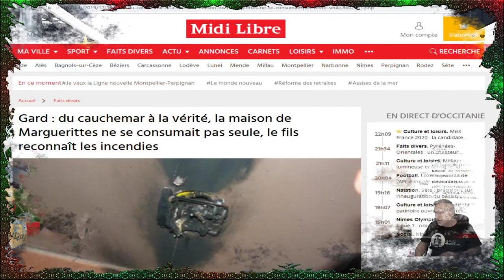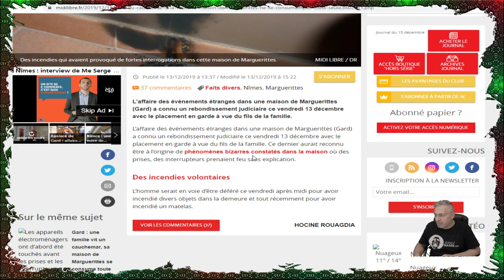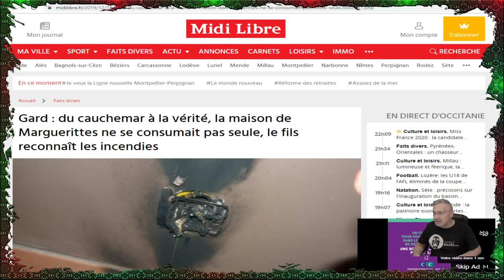DERNIÈRE HEURE; LE MYSTÈRE DE LA MAISON DU GARD (MARGUERITTES) RÉSOLU?